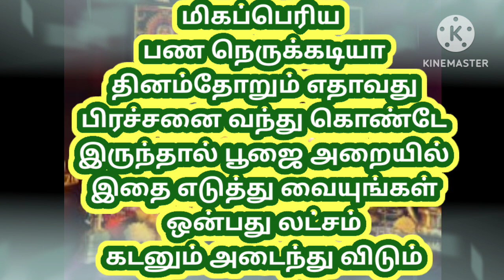தினந்தோறும் பூஜை அறையில் செய்தாலே போதும் ஒன்பது லட்சம் ரூபாய் கடனும் அடைந்து விடும் பிரச்சனைகள் இல்ல